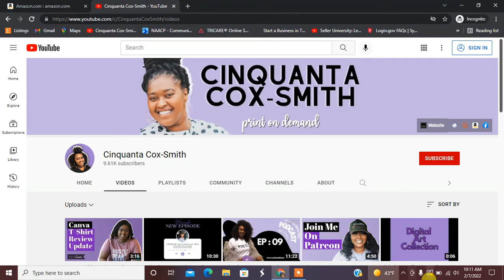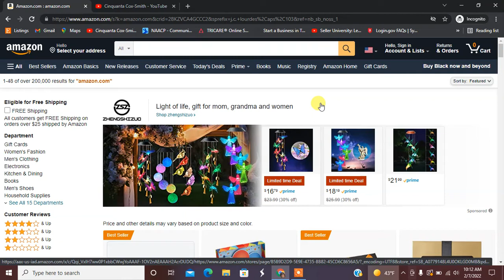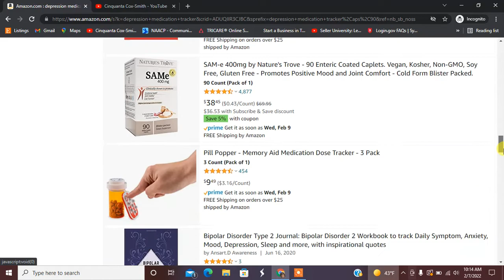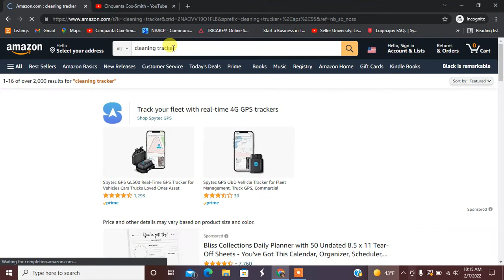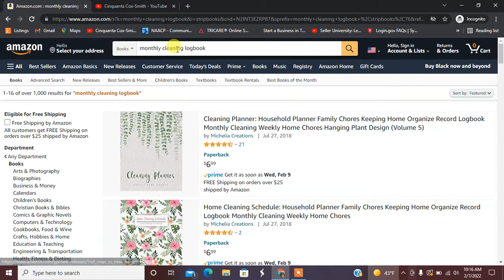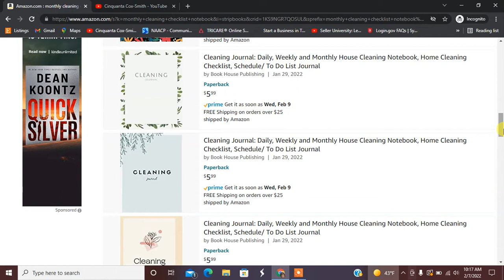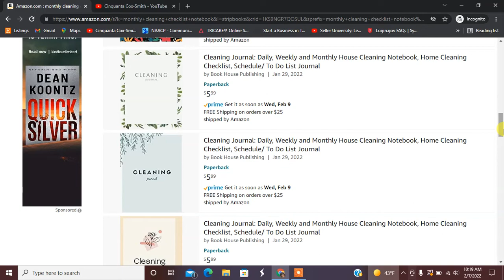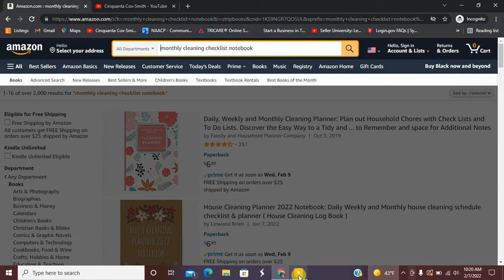KDP First Sale Low Content Niche Research // How To Start A Journal Business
I decided to go over some Low Content Niche Research for KDP. Hoping it could help someone make their first sale. I didn't use any software programs. Just incognito window and Amazon Search bar.

I'm Cinquanta, SMILE FOR ME!

Take The Print On Demand Quiz

Other Links//

* Some links listed are affilate links. Which means I make a few cents when you sign up. So CLICK THE LINK ALREADY*